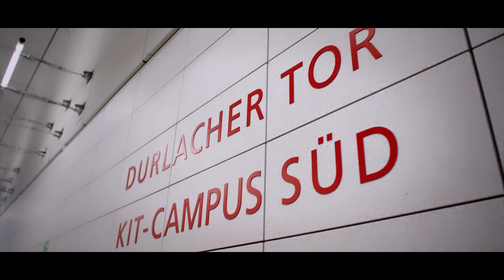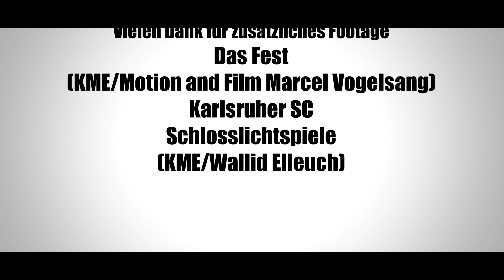Sabrina D'Andrea - Fächerstadtsymphonie (Der Karlsruhe Song) [Offizielles Musikvideo]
Sabrina D'Andrea - Fächerstadtsymphonie (Der Karlsruhe Song)
Ich freue mich so sehr, mit Euch allen hier das Musikvideo zum meinem Song "Fächerstadtsymphonie" zu teilen. Ich kann gar nicht sagen, wie sehr ich mich auf diesen Tag gefreut habe und ich wünsche mir, mit diesem Song Eure Herzen und die der Fächerstadtkinder zu berühren. Mein Dank von Herzen gilt Robin Schuster von der Neuen Welle Karlsruhe, Jan Zipperer (Musikredaktion) und dem ganzen Team für die großartige Unterstützung und Umsetzung und Dirk Weiler & Team (Robert Fuge, Daryoush Djavadi, Michael Kießling) für das Musikvideo
🎥 Danke an meinen Produzenten Daniel Volpe & an Robin Schmidt fürs Mastering. 🎼
❤️an:
►► Das Musikvideo wurde gefördert vom Kulturbüro Karlsruhe
►► Die Neue Welle
►► Badisches Landesmuseum
►► Karlsruher Verkehrsbund
►► P 10
►► Schloss Karlsruhe
►► Vermögen und Bau BW
►► Das Fest
►► Karlsruher SC
►► Schlosslichtspiele
Teilt dieses Video, singt den Song ganz laut mit (Lyrics ⬇️) & schenkt uns Euren 👍nach oben :) DANKE von  💖 & alles Liebe

🎼Zum Mitsingen:
Fächerstadtkind
Hier bin ich geboren
Schwarzwald und Rhein
Für immer daheim
Sonnenstrahlen leuchten
Direkt in dein Herz
Aus einem Traum
Zum Leben erweckt

Und wenn ich mich verlauf
Führt jeder Weg in deine Mitte
Egal wie weit ich geh
Du bleibst ein Teil von mir

Mein Herz schlägt Karlsruhe
Meine Fächerstadt
Deine Symphonie
Ist meine Lieblingsmelodie
Karlsruhe du hast alles
Was ich brauch
Bei dir bin ich zuhaus

Ich schau dich an
Du bist so wunderschön
Dein Schloss gibt es so
Nur einmal zu sehn
Baustellen
Dein Schönheitsfleck
Kunst, Kultur und Vielfalt
Die Residenz des Rechts

Im Wildparkstadion
Meine blau-weiße Liebe
Wir bleiben uns treu
Auch ohne große Siege

Meine Fächerstadt
Deine Symphonie
Ist meine Lieblingsmelodie

Für immer dein Kind
Heimatstadt
Wurzeln und Flügel
Mein Feuer entfacht
Wenn im Sommer
Das Fest bebt
Ein Zauber in der Luft schwebt
Tanz' ich mit dir
Und du mit mir

So viel erlebt
Die Jahre mit dir gezählt
Komm immer zu dir zurück
Leg mich so gern
In deinen Arm

HfG HfM ZKM und KIT
KVV AVG und ja klar, der KSC
VBK BGH BLM und BVG
BNN Neue Welle
Für die News auf die Schnelle

Meine Fächerstadt
Deine Symphonie
Ist meine Lieblingsmelodie
Was ich brauch
Oh oh oh
Meine Perle im Badnerland

Die Story 📖:
Die Fächerstadtsymphonie ist eine emotionale Reise, in Musik und Text , zu den beliebten und bekannten Plätzen dieser einzigartigen Stadt. Ich singe über meine Perle im Badnerland -  die Fächerstadt meines Herzens 💕und darüber, was sie uns allen immer wieder aufs Neue schenkt. Im Song geht es um das Gefühl von Heimat, die positive Ausstrahlung von Karlsruhe und die Geborgenheit, die mich immer wieder Ihre Arme schließt. Karlsruhe hat mich geprägt, ist ein Teil von mir und meiner Geschichte als Fächerstadtkind.

Fächerstadtsymphonie & der KSC 💙🤍:
„Als ich ihn dort zum ersten mal live bei der Saisoneröffnung singen durfte, war der Applaus und vor allem das Feedback, das mich direkt nach meinem Auftritt und auch in den Tagen und Wochen danach auf sämtlichen Kanälen erreicht hat, überwältigend. Danke nochmals an dieser Stelle für euer wunderbares Feedback. Die Herzen der Menschen im Stadion, und die der KSC Fans, samt Fanclubs, mit diesem Song zu gewinnen, ist unbeschreiblich. Alle warten schon voller Vorfreude auf den offiziellen Release des Songs. Ich hätte es mir nicht schöner erträumen können.“

Das Musikvideo zum Song in, über und unter der Stadt 🌇
Im Auftrag des Radiosender📻 „die neue welle“ wurde mit Dirk Weiler ein emotionales Musikvideo gedreht. Hierbei werden auch spannende Einblicke in die neuen Haltestellen der „U-Strab“ unter der Erde gezeigt. Neue Welle-GF Robin Schuster zeigt sich begeistert über die Kooperation: „Der Karlsruhe-Song passt perfekt zu den Heimatgefühlen, die unser gesamtes Unternehmen gegenüber der Fächerstadt hat! Insofern ist es für uns nur selbstverständlich gewesen, dass wir uns in die Liebeserklärung an die Stadt mit eingereiht hatten“. Gedreht wurde unter anderem in der neuen Haltestelle🚊unter dem Marktplatz, auf dem Turmberg, dem Schlossturm, am Rheinhafen und im neuen Wildparkstadion⚽️